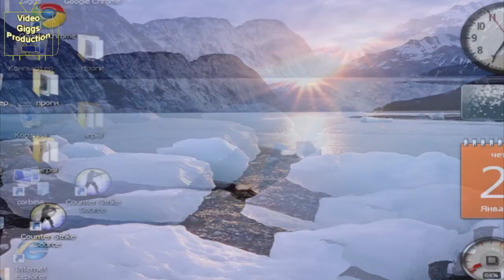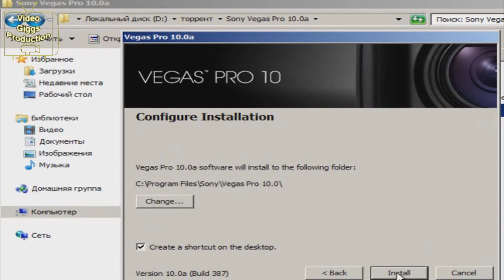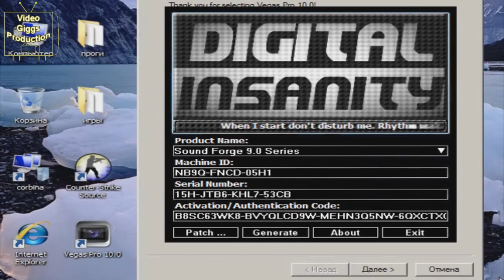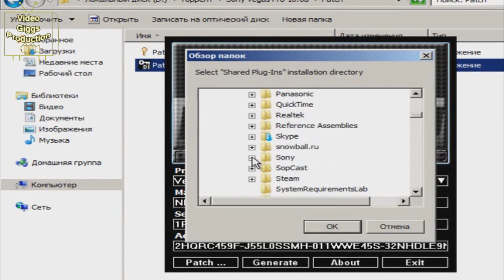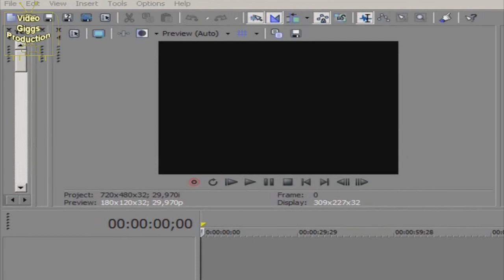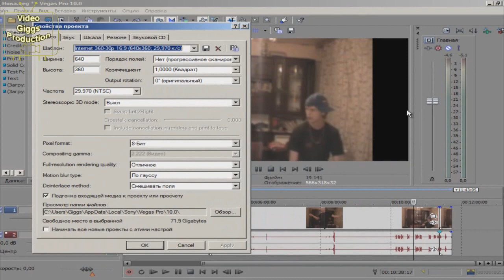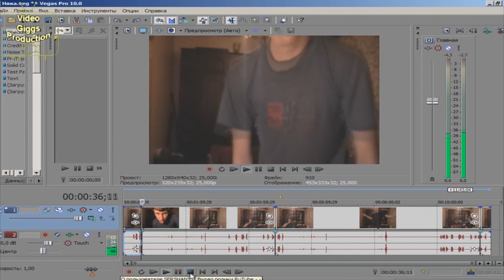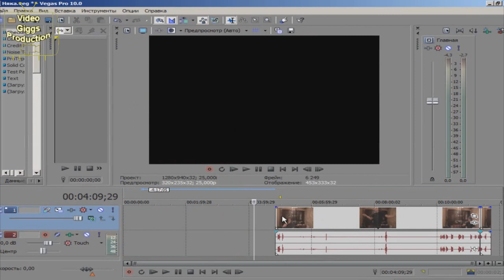Туториал по регистрации Sony Vegas (+ Бонус) (1/3)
Туториал по регистрации Sony Vegas (+ Бонус... И Гамовер, ога)
Регистрация, активация, создание клонов (Мухахах!), сохранение видео в HD качестве.

В конце маленький отдых для мозгьйа.А то долгая бубниловка уматывает)